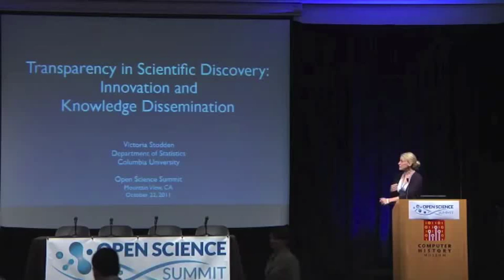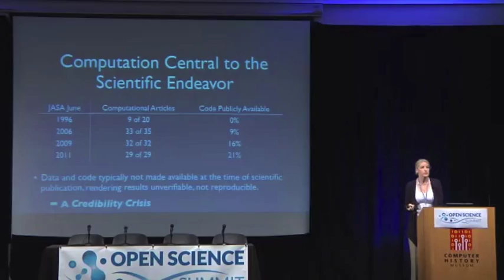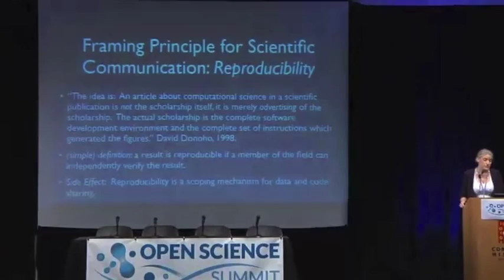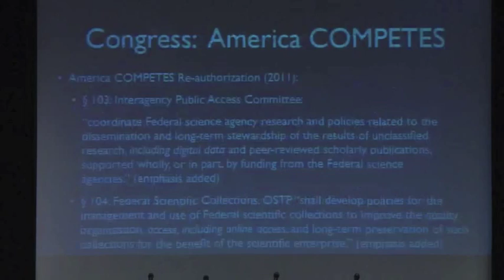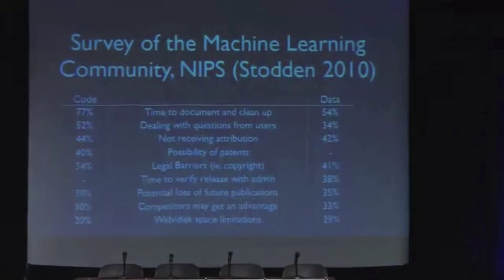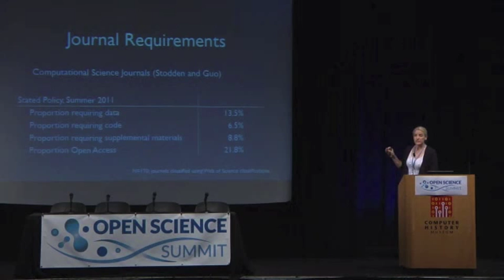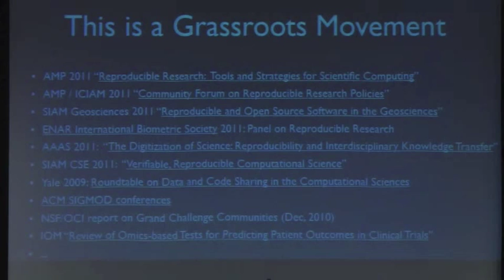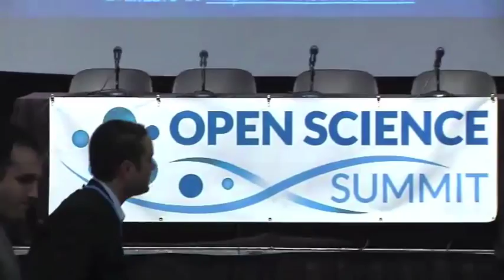Victoria Stodden: Open Science Summit Keynote 2011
Keynote presentation by Victoria Stodden at the Open Science Summit, "Transparency in Scientific Discovery: Innovation and Knowledge Dissemination," Mountain View, CA, Oct 22, 2011.

Abstract:

Open Science is an inescapable part of scientific research. As computation assumes a central role in the practice of science, open science facilitates the reproducibility of published
computational findings, promotes innovation in academia and in industry, and provides access to scientific knowledge beyond the ivory tower. In this talk I discuss the coming imperative of open science, and outline its implications for scientific integrity, the independent replication of results, the intellectual property framework for scientific knowledge, and public access to scientific knowledge